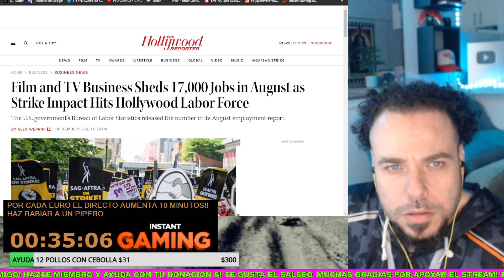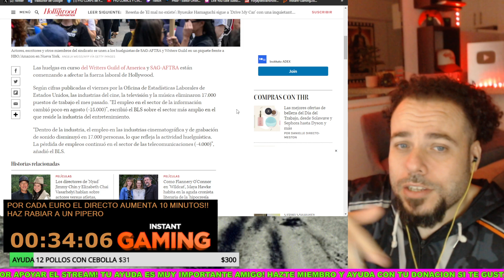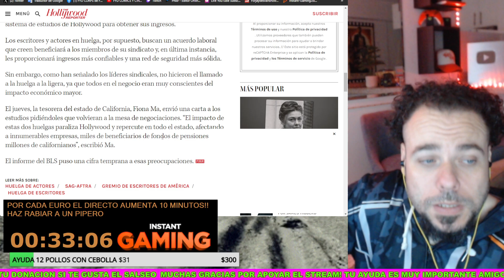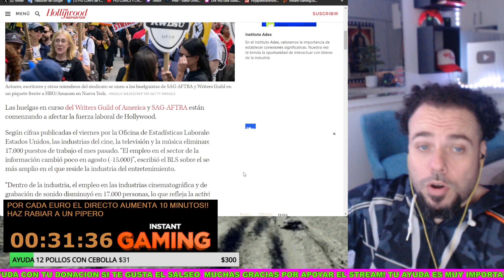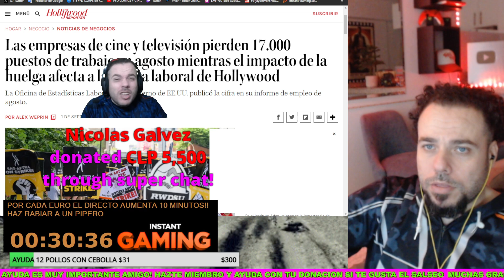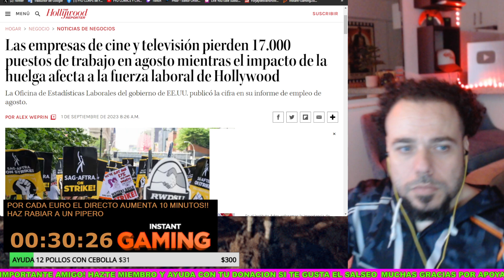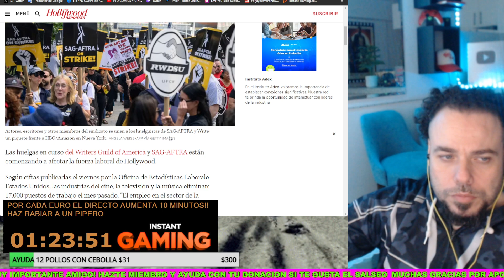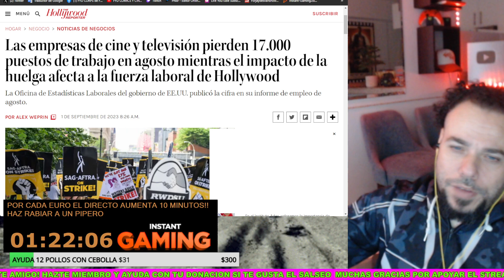17.000 DESPIDOS MAS POR CULPA DE LA HUELGA DE GUIONISTAS Y ACTORES DE HOLLYWOOD